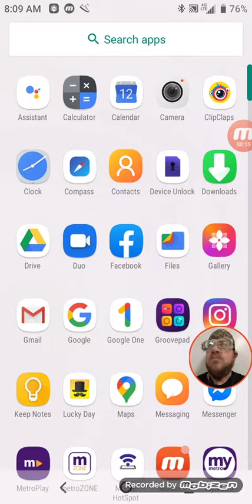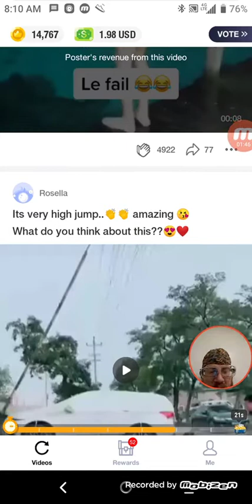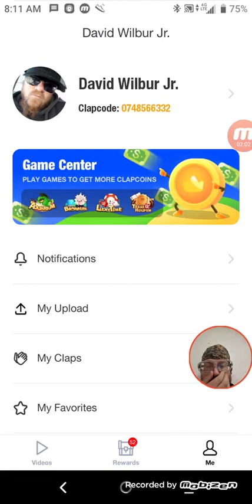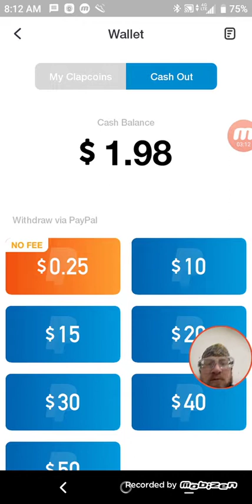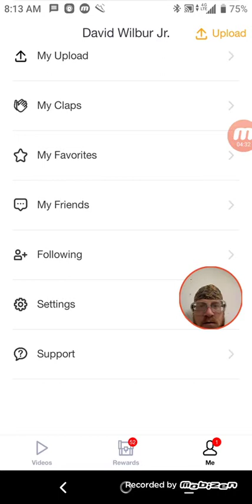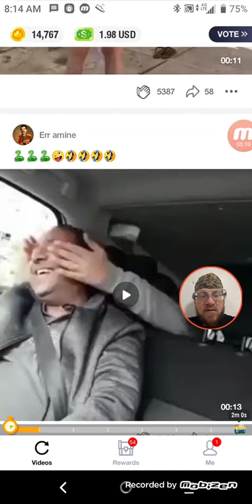Make extra cash by making videos with Clipsclaps app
Hello everyone welcome back to DJ Dribble Dubz Modern Lifestyle. This video I talk about the clipsclaps app and how you can make some extra cash by making videos on the Clipsclaps app.